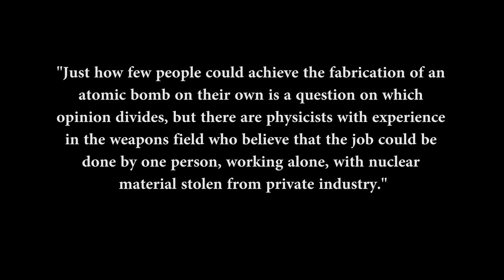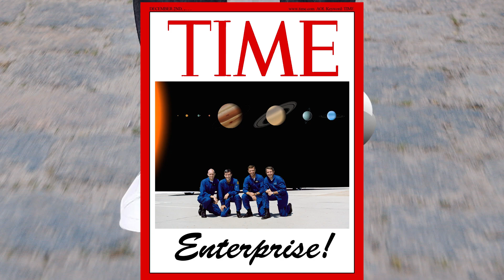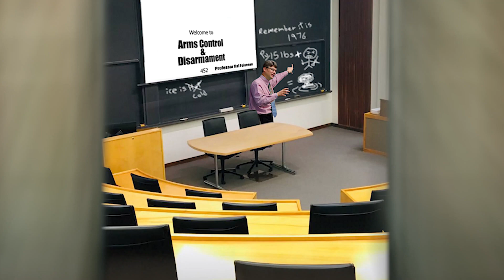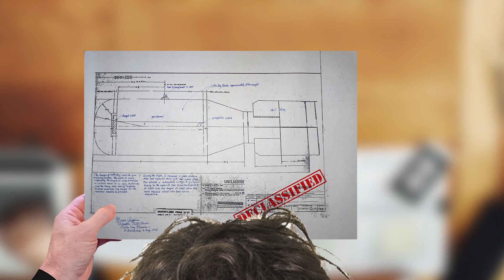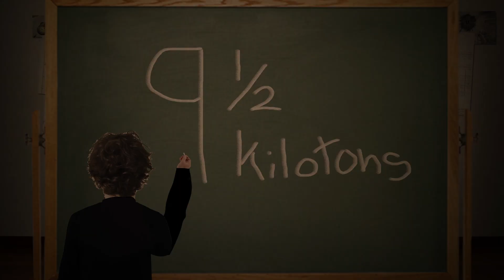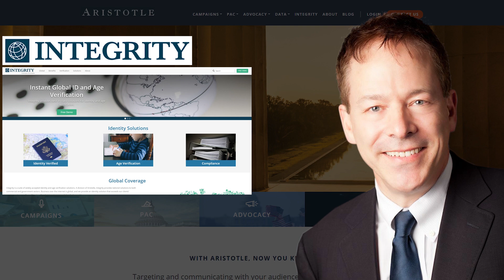The A-Bomb Kid: The True Story of Building a Homemade Atomic Bomb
This is the true story of John Aristotle Phillips, who came up with a design to build a functional atomic bomb for his junior thesis project while at Princeton University back in 1976. Most amazingly he was able to make it with every day supplies and non-classified materials.

This video uses the story from the book:
Mushroom: The story of the A-bomb kid
Written by John Aristotle Phillips and David Michaelis

Other References:
R. Gaertner "The Atomic Energy Act," Physics 241, Stanford University, Winter 2016.
R. Rein "A Princeton Tiger Designs An Atomic Bomb in a Physics Class," People Magazine, 25 Oct 76.
H. Morland "Born Secret," Cardozo Law Review 26, No. 4, 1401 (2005).